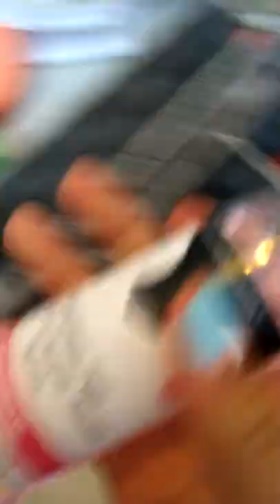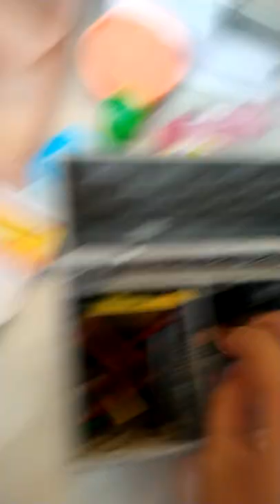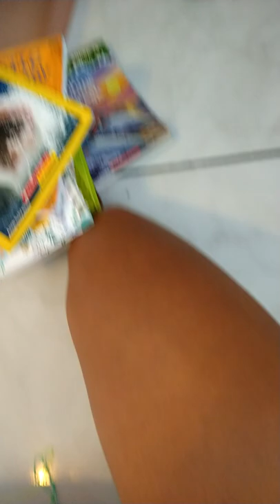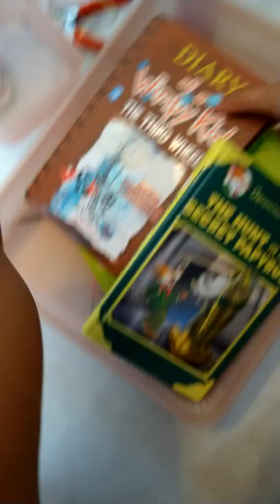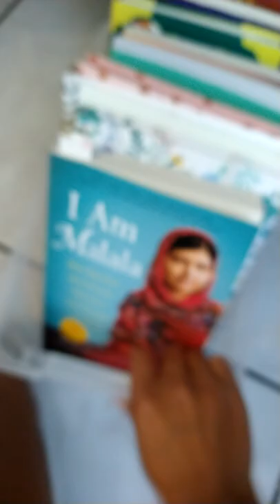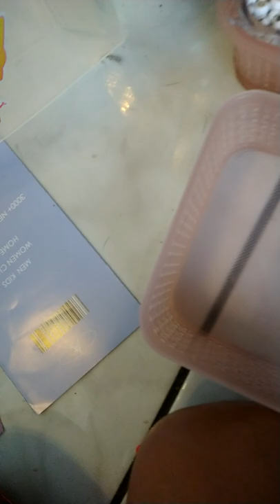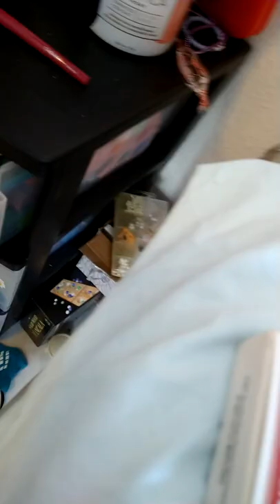organizing my room